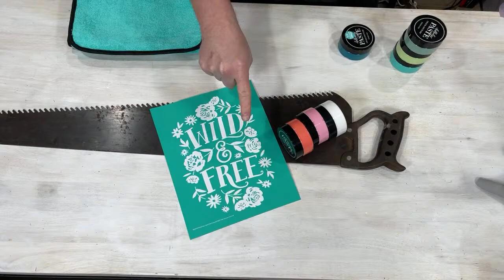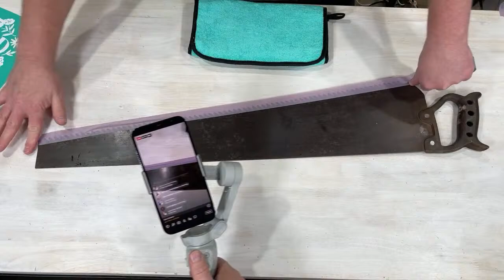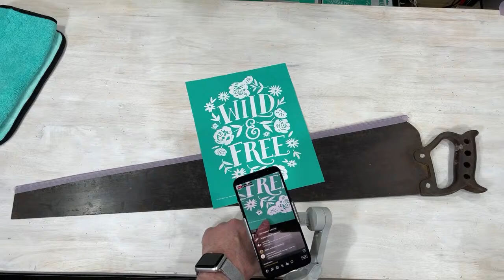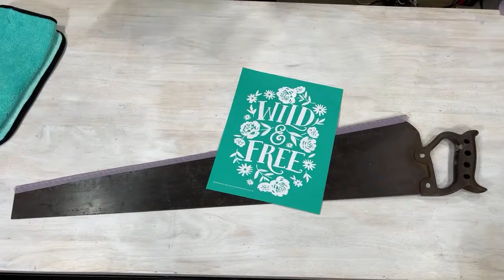Chalk Couture For Beginners - How To Use Wild & Free CLUB COUTURE transfer silk screen mesh